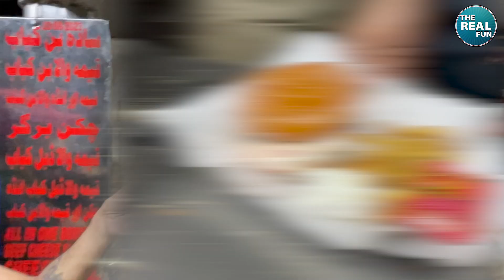North Karachi Shah Jee Burger!😋 | Eirej Mehdi | The Real Fun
Today, we’re heading to Shah Jee Burger, a fantastic spot for burger lovers! We’ll be trying their signature All-in-One Burger, packed with mouthwatering layers of flavor, and the Beef Cheese Blaster, a juicy delight loaded with cheesy goodness. It’s the ultimate destination for anyone craving a delicious, satisfying burger experience!